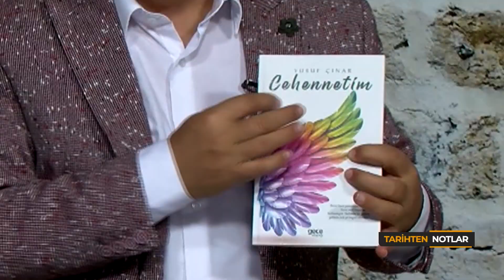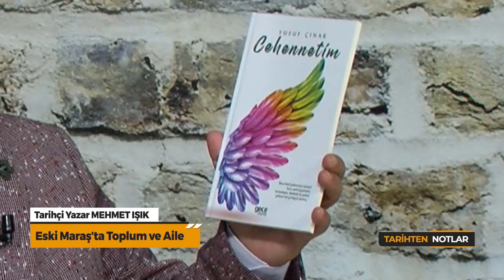47. Bölüm Tarihten Notlar Eski Maraş’ta Toplum ve Aile 07 Kasım 2022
Tarihçi Yazar Mehmet Işığın Hazırlayıp Sunduğu Tarihten Notlar Tarihe Not Düşmeye Devam Ediyor Bu Haftaki konumuz Eski Maraş’ta Toplum ve Aile